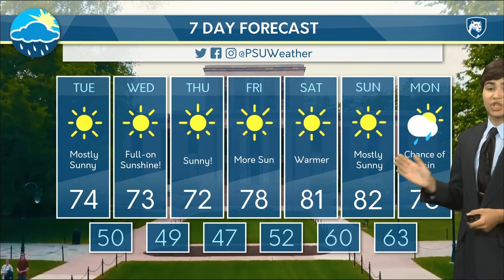Tuesday Afternoon Forecast 9/1719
Tyler Danzig with a beautiful stretch of sunny days